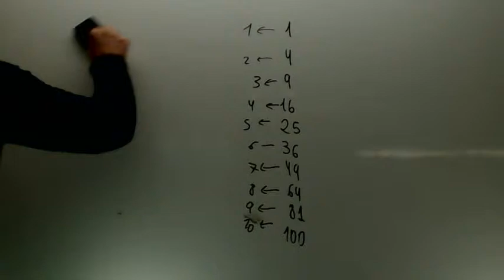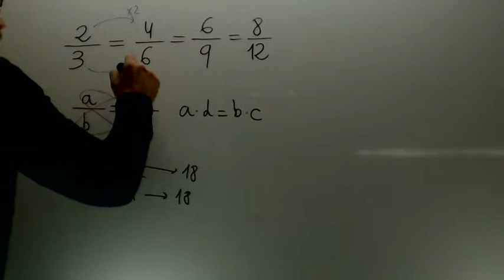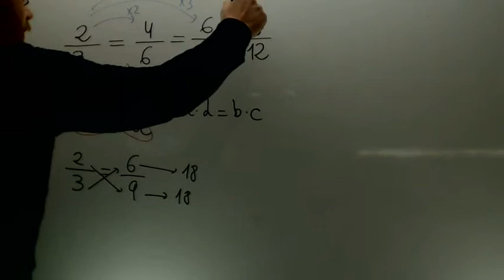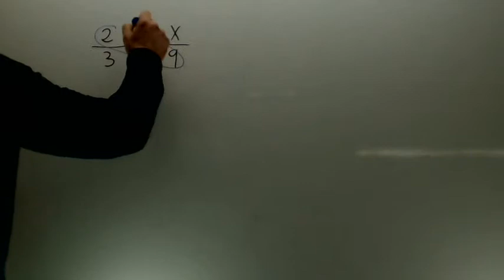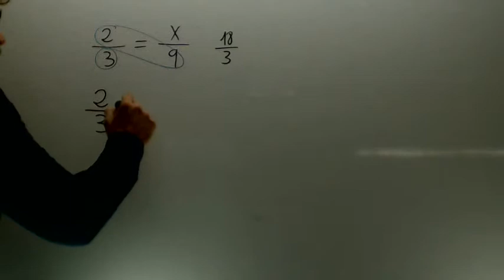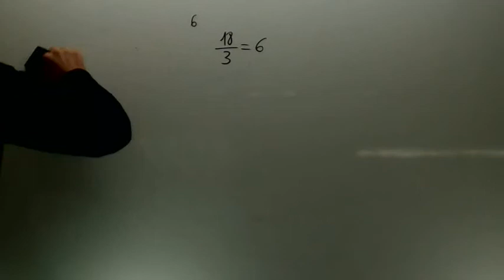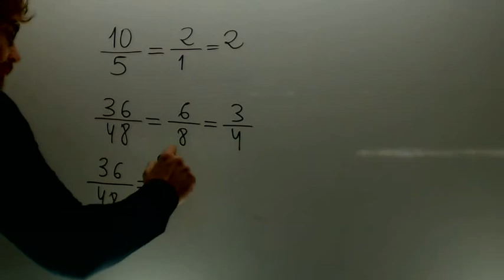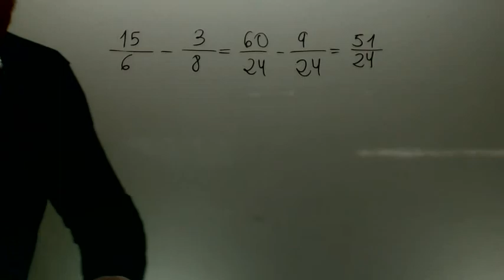Repaso fracciones Matematicas 2º ESO Academia Usero Estepona